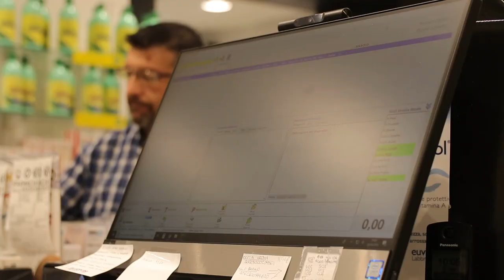Covid: salgono i contagi a Teramo. Subito test di massa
A Teramo la curva dei contagi continua a salire. Il sindaco D'Alberto annuncia test di massa dalla prossima settimana. La causa potrebbe dipendere da un numero insospettabile di asintomatici che diffondono il contagio senza saperlo. Il quartiere maggiormente colpito sembra essere Colleatterrato.